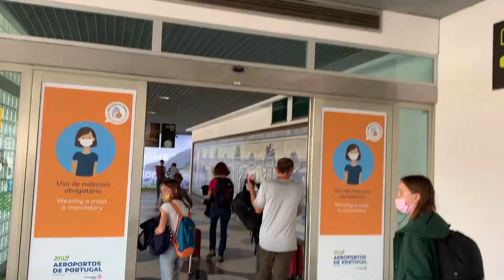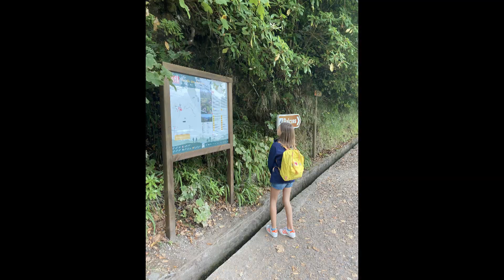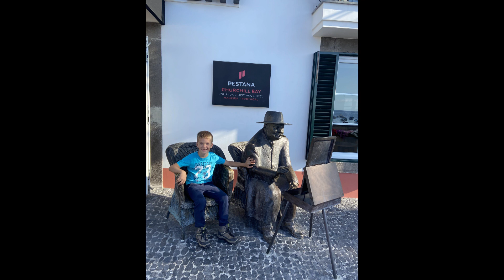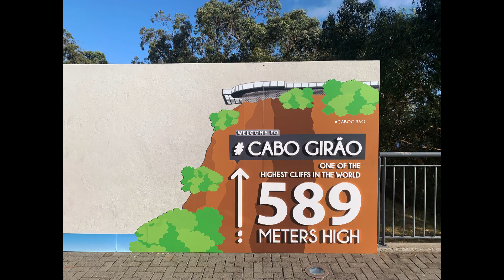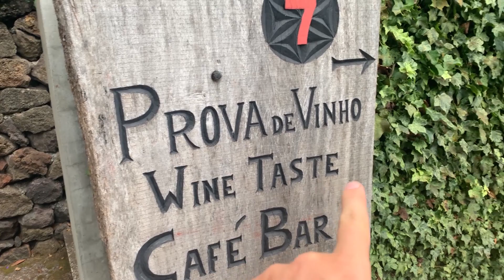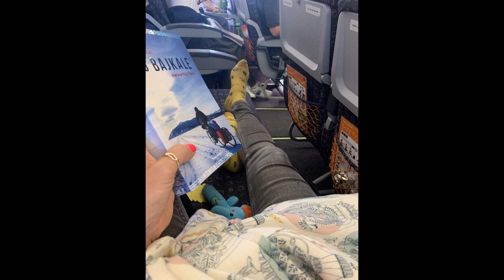Madeira 2021 - Maliny & Zwierzaki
Film powstał jako pamiątka z wyjazdu i NIE służy zarabianiu, reklamie, promowaniu osób czy przedmiotów, itp.